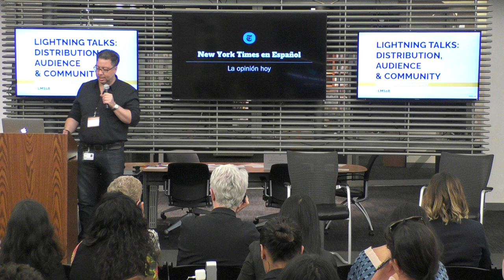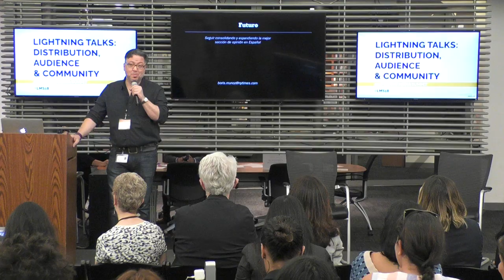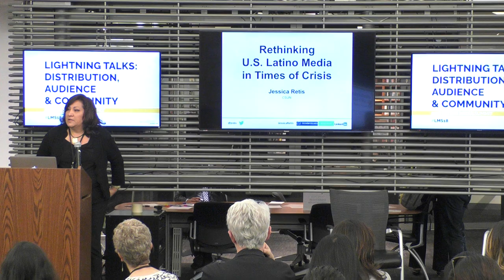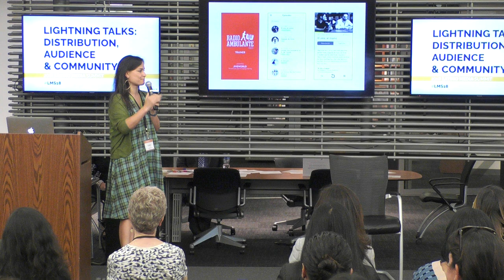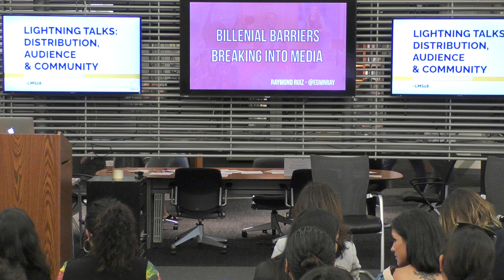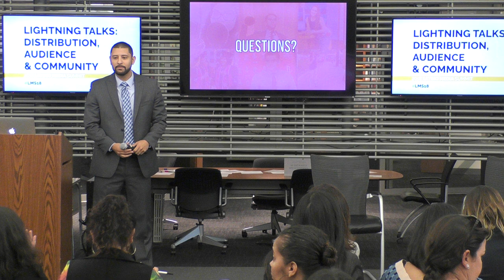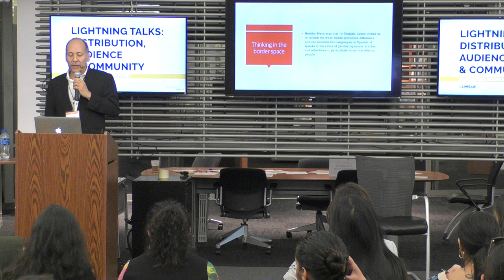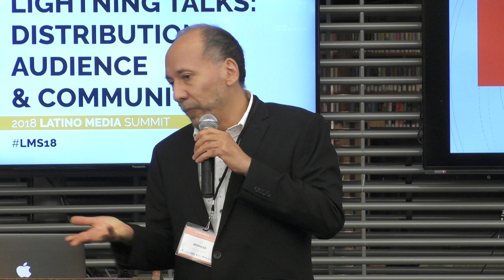2018 Latino Media Summit: Lightning Talk on Distribution, Audience and Community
Jessica Retis explores the international scene of Latinx communities as they create informational outlets that are constantly migrating. Boris Muñoz shares some of the elements that started The New York Times en Español, focusing on a highly diverse audience that seeks to be informed about complex issues with lots of analysis. Carolina Guerrero shares the secret of Radio Ambulante’s explosive audience growth. Rebecca Aguilar speaks about Latinas in Journalism, a facebook group created as a community and support network for women journalists. Ray Ruiz explains the challenges and cultural barriers bilingual journalists face in order to succeed in the media. Finally, Ed Morales speaks about Latinx futurism taking control of language and labels.

Jessica Retis explora la escena internacional de diversas comunidades latinx y el flujo constante de los medios periodísticos del que se nutren. Boris Muñoz cuenta cómo piensa sus audiencias el New York Times en Español, audiencias que buscan información compleja y completa, con mucho análisis. Carolina Guerrero revela el secreto sobre el explosivo crecimiento en audiencia de Radio Ambulante. Rebecca Aguilar cuenta sobre Latinas in Journalism, un grupo de Facebook para mujeres periodistas que se ha transformado en una red de apoyo y una comunidad activa. Ray Ruíz explica los retos y barreras culturales que enfrentan los periodistas bilingües para ser exitosos en los medios. Finalmente, Ed Morales ofrece una ponencia erudita sobre el término Latinx y su caracter futurista.

Panelists:
Jessica Retis: Researcher, California State University Northridge/ Investigadora, California State University Northridge

Boris Muñoz: Op-ed editor, NYTimes en español/ Editor de opinión para el NYTimes en Español

Carolina Guerrero: CEO Radio Ambulante

Rebecca Aguilar: Freelance journalist and curator of the Facebook group Latinas in Journalism/ Periodista freelance y curadora del grupo de Facebook Latinas in Journalism

Raymond Ruiz: Founder and director of El Gato Media, a non-profit that specializes on career development for bilingual millennials looking to break into media/ Director fundador de El Gato Media, una organización sin fines de lucro enfocado en el desarrollo de millennials bilingües que buscan desarrollarse en los medios.

Ed Morales: Author and columnist/ Autor y columnista

En español e inglés / In Spanish and English